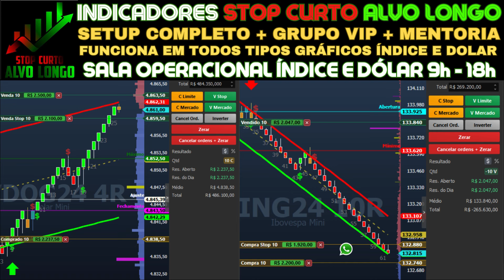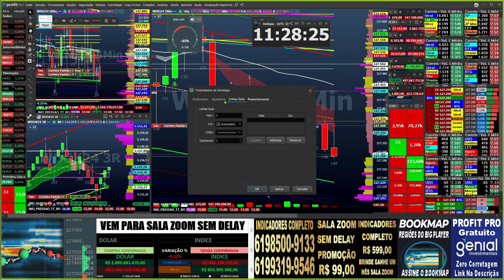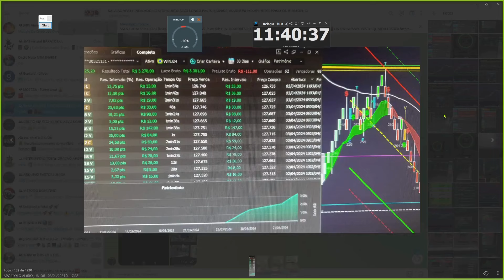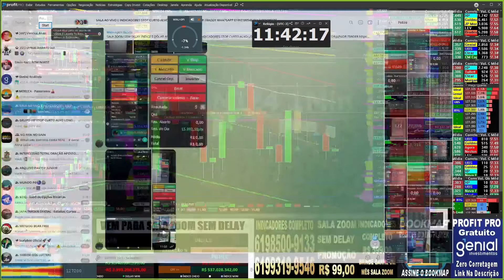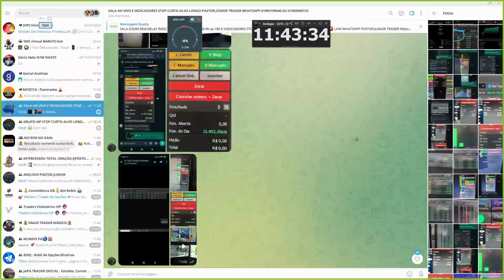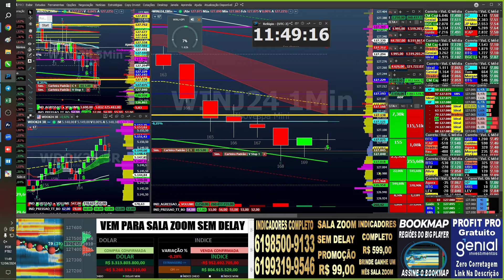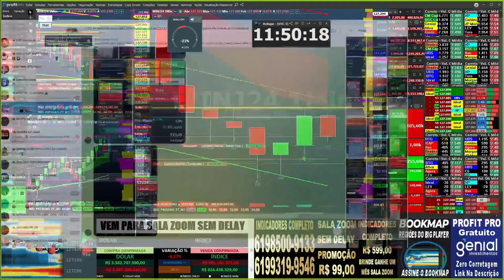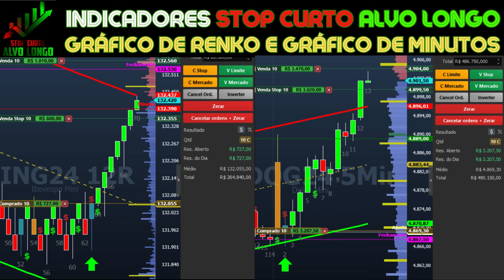SETUP GRADIENTE E SETUP NUVEM GATILHOS CIFÃO E REGRA DE COLORAÇÃO APRENDA A TÉCNICA STOP CURTO